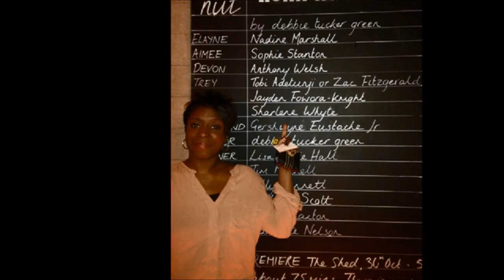'The Story of Tracy Beaker' Cast THEN and NOW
All characters from 'The Story of Tracy Beaker' then and Now. Any inaccuracies blame on Google and Wikipedia. :)